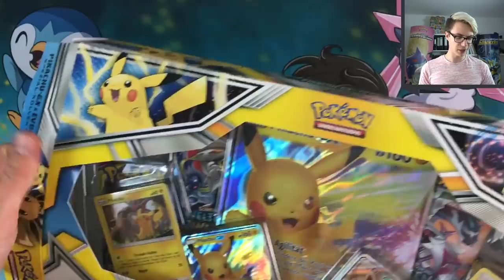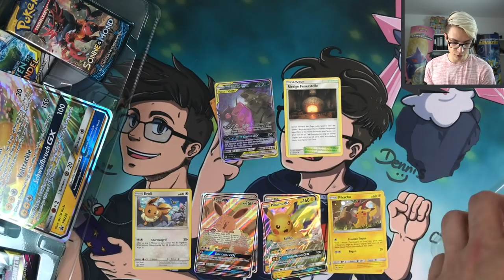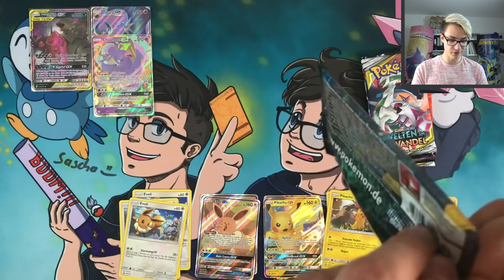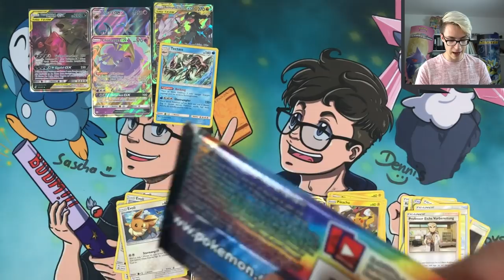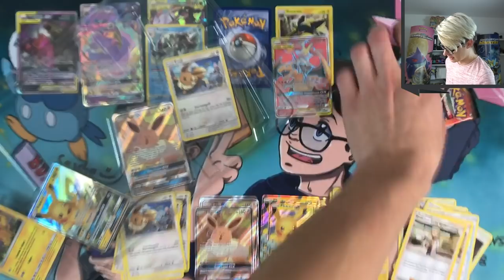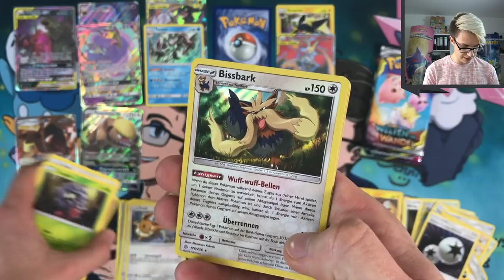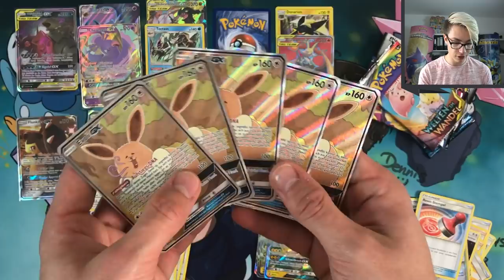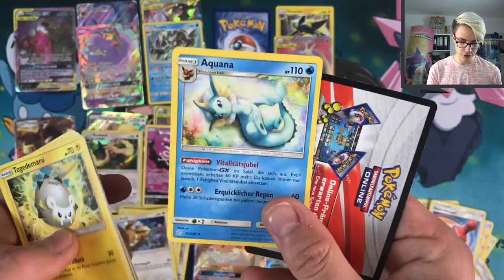10 NEUE PIKACHU & EVOLI GX KOLLEKTIONEN! Pokemon Booster Unboxing Opening